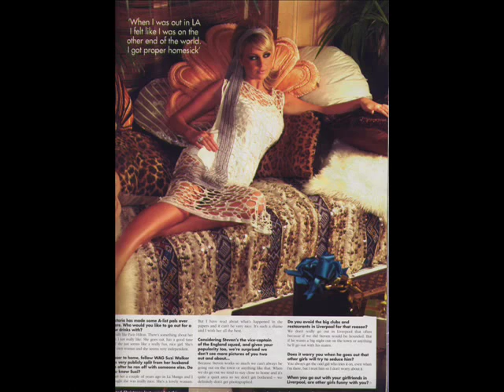Alex Curran Gerrard